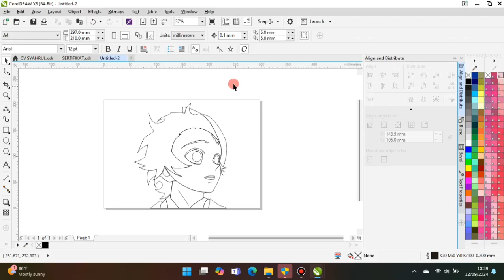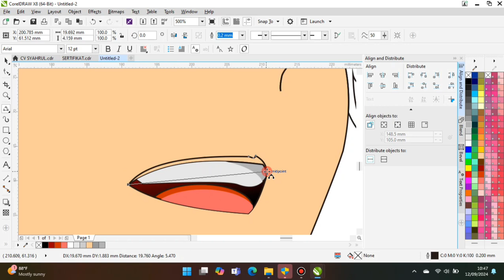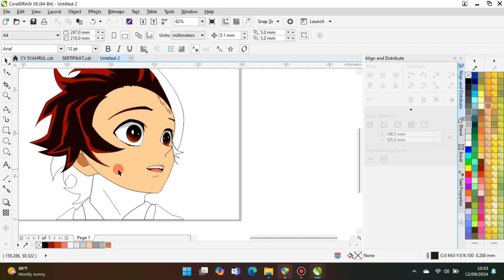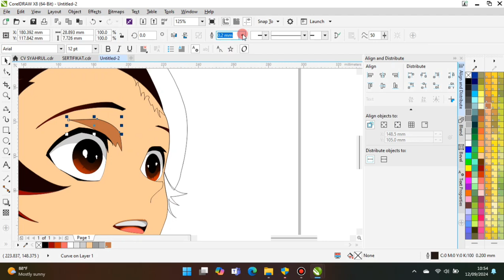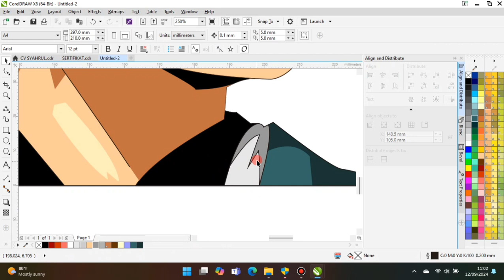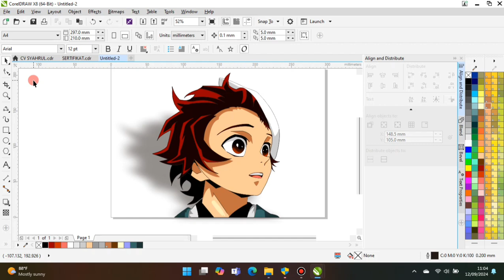Tanjiro, kimetsu no yaiba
manga kimetsu no yaiba tanjiro vs akaza sub indo
cuantos años tiene tanjiro de kimetsu no yaiba
manga kimetsu no yaiba tanjiro vs akaza
kimetsu no yaiba quien mato a la familia de tanjiro
kimetsu no yaiba tanjiro becomes demon
kimetsu no yaiba fanfiction tanjiro sun breathing
is kimetsu no yaiba finished
does tanjiro become a demon slayer
tanjiro demon slayer birthday
tanjiro book
beta tanjiro
banpresto tanjiro
banpresto tanjiro figure
banpresto demon slayer tanjiro
tanjiro but demon
demon slayer kimetsu no yaiba characters tanjiro
kimetsu no yaiba tanjiro cosplay
kimetsu no yaiba tanjiro se convierte en demonio
cuanto mide tanjiro de kimetsu no yaiba
kimetsu no yaiba tanjiro chibi
manga de kimetsu no yaiba tanjiro se convierte en demonio
demon slayer kimetsu no yaiba tanjiro kamado unwavering resolve arc
who is the strongest hashira in kimetsu no yaiba